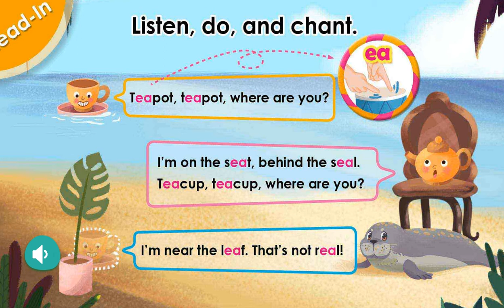51Talk - Classic English Let's Chant (Fun with Phonic ea)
God bless 🙇‍♀️🙇‍♂️